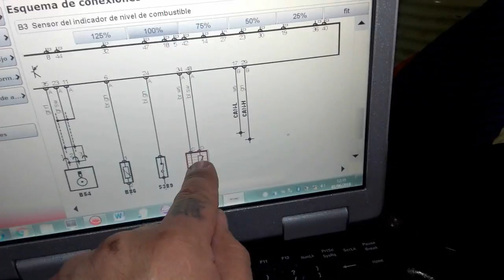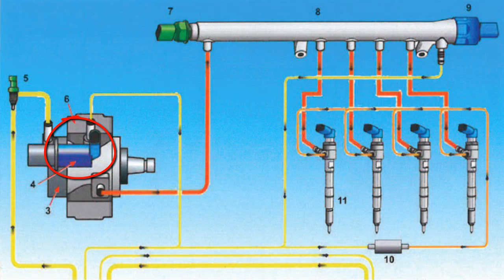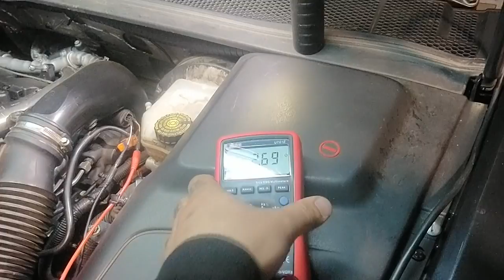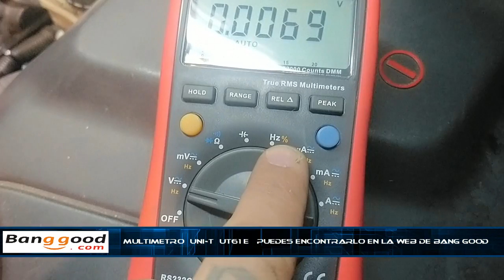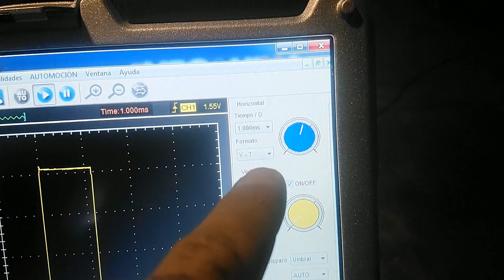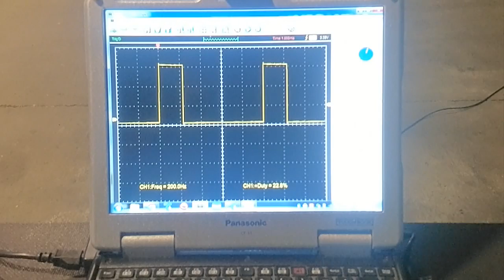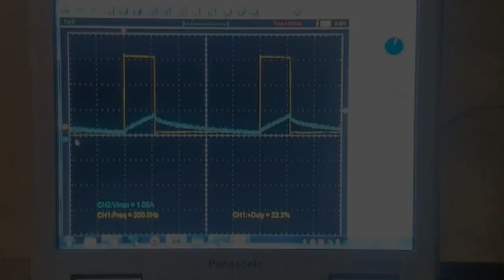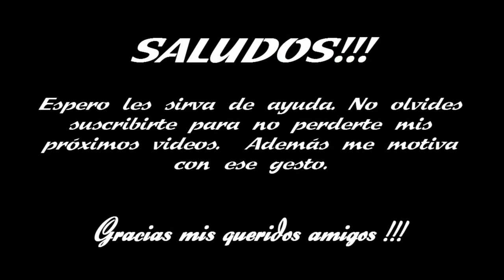DOSIFICADOR DE CAUDAL DE COMBUSTIBLE COMMON RAIL. FUNCIONAMIENTO Y DIAGNOSTICO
Hola amigos, aquí les dejo este nuevo vídeo, como siempre con mi mejor propósito.  Espero les sea útil, recuerden de compartir para ayudar a los demás. Saludos !!!